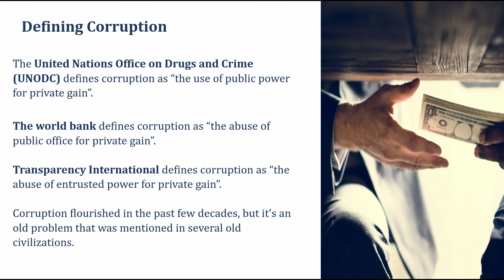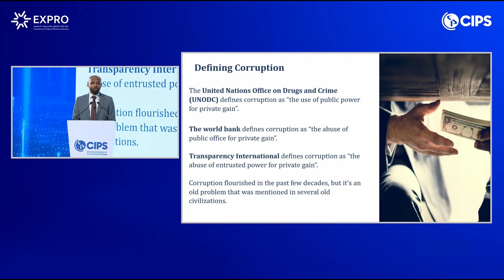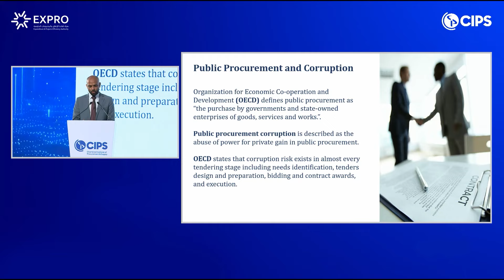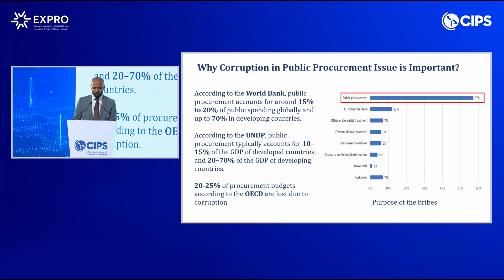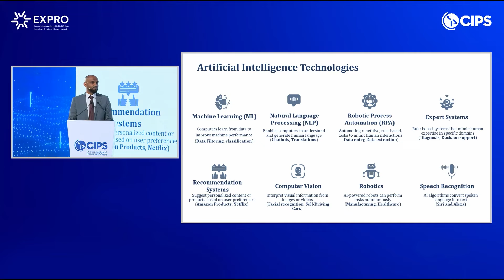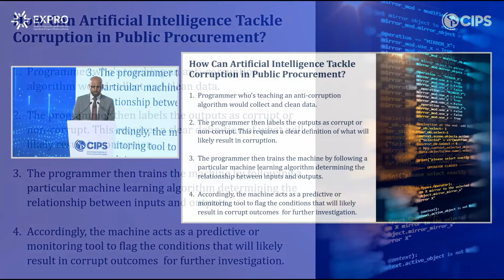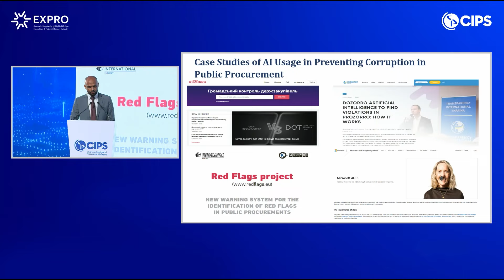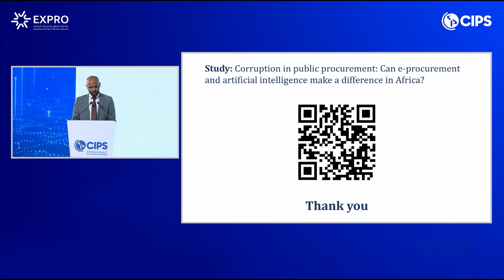Corruption in Public Procurement Can Artificial Intelligence Make a Difference? CIPS MENA Conference